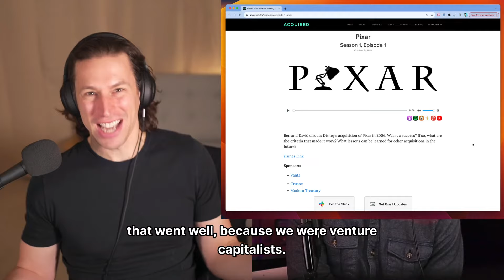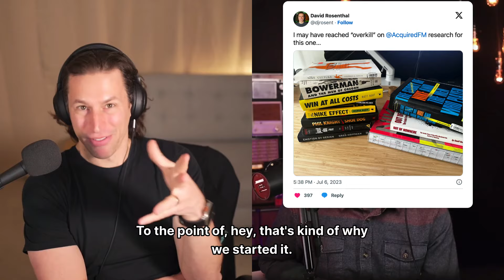Trailer: How David Rosenthal and Ben Gilbert grew the Acquired podcast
Had an amazing chat today with David Rosenthal about how he and Ben Gilbert started the @AcquiredFM podcast.

Key takeaway: "Our goal wasn't to get sponsors, make money, or get to a certain number of downloads. Our #1 goal was to learn."

I'll publish the whole conversation soon on the @TransistorPodcasting  blog, YouTube channel, and podcast feed.